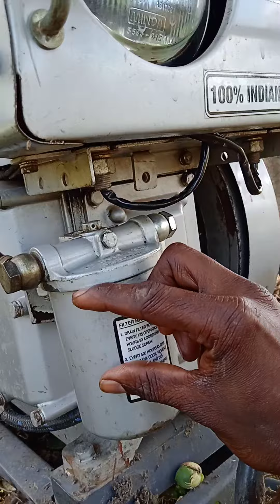kamco power tiller diesel filter problems rectify solution tiller power kamco tamil suhagan